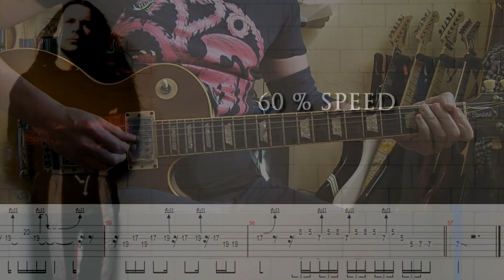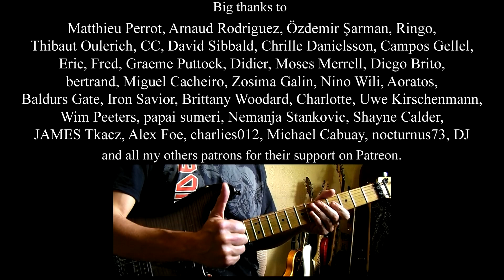Bruce Dickinson - Tears Of The Dragon guitar solo lesson (with tablatures and backing tracks)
Awesome solo from Balls to Picasso. Originally played by Roy Z.

0:00 Intro & full speed
2:01 60 % speed
5:12 Thanks